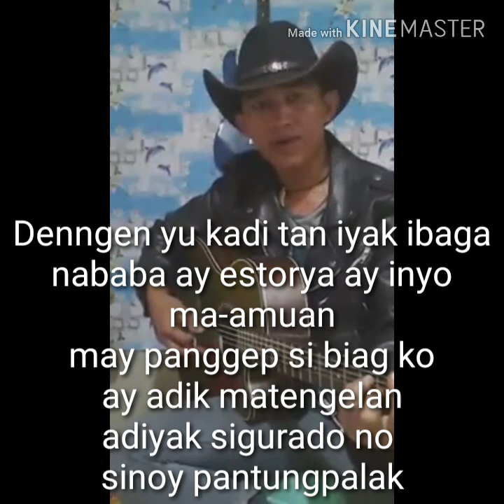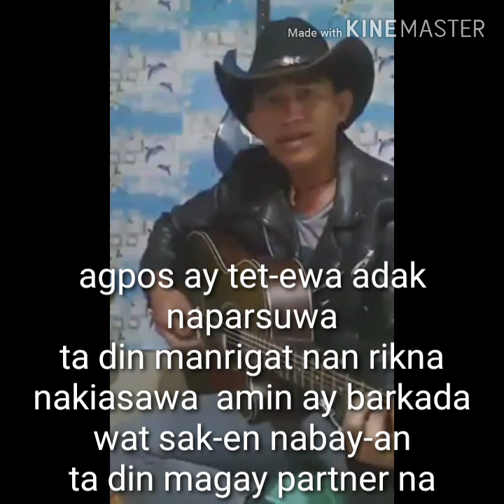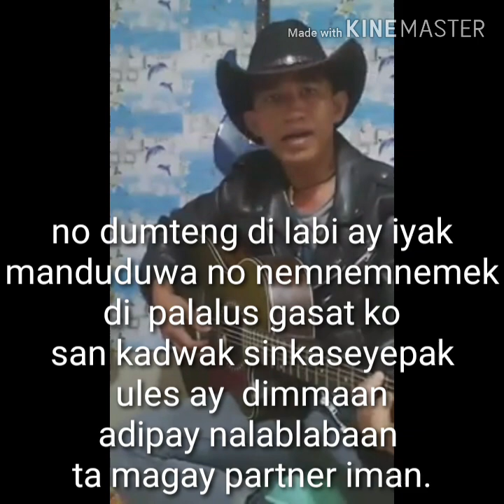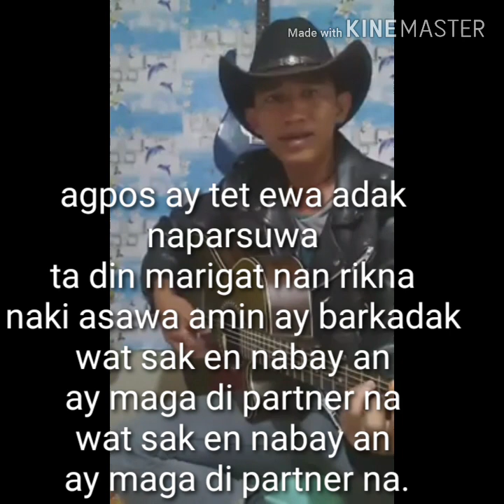MAGA DI PARTNER NA SONG BY: MANASI WAKIT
KANKANAEY SONG
TITLED:MAGA DI PARTNER NA
COMPOSED AND SONG BY:MANASI WAKIT
THE YOUNG LOCAL CORDILLERAN SINGER

ENGLISH TRANSLATION

YOU LISTEN TO MY SHORT STORY
ABOUT MY LIFE THAT I CAN'T
AND IM NOT SURE WHAT
IS GOING ON

WHEN IT COMO TO MY SINGLENESS
YEAR PAST BY BUT NO LOVE ONES
I CAN FELT THE COLD IN THE NIGHT
ALONE ON MY BED WITH OUT PARTNER

I RATHER NOT TO BE BORN
NOT TO FELT THE LONELINESS
ALL MY FRIEND GOT MARRIED
IM THE ONLY ONE ALONE
WITHOUT PARTNER

IN THE NIGTH I WAS THINKING
MY SITUATION
WHEN I GO TO MY BED
ONLY MY OLD BLANKET AND ME.